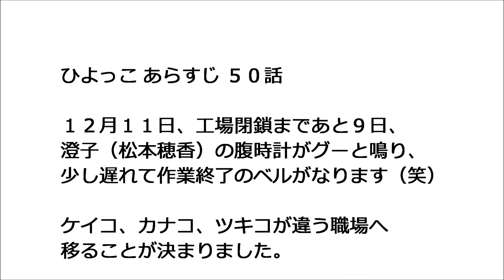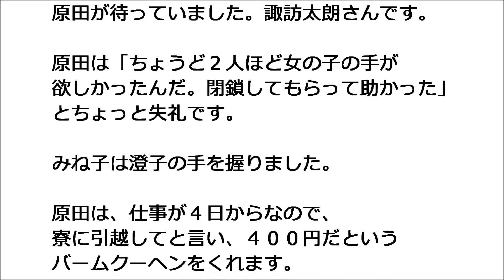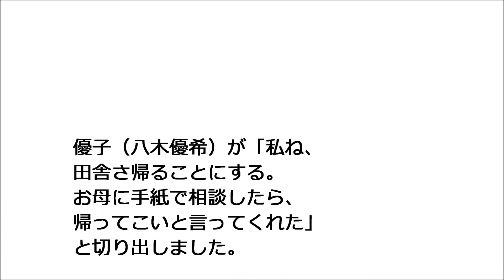ひよっこ あらすじ ５０話 みね子の転職活動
ひよっこ 第５０回

「連続テレビ小説 ひよっこ Part1 (NHKドラマ・ガイド) 」
などを参考にさせて頂きました。

１２月１１日、工場閉鎖まであと９日、
澄子（松本穂香）の腹時計がグーと鳴り、
少し遅れて作業終了のベルがなります（笑）

ケイコ、カナコ、ツキコが違う職場へ移ることが
決まりました。

愛子（和久井映見）が「いつまでも私はあなたたちの
東京の…何だろう？みね子さん」と振ってきます。

みね子（有村架純）は「東京のお姉さんです」と答えました。
愛子は「そう！東京のきれいなお姉さんなんだから」と笑い
みね子は「きれいとは言ってませんよ」と言い
みんな微妙な笑いです（汗）

食堂で夕食を食べました。
澄子が「んめえええ」と言うと
豊子（藤野涼子）が「出たヤギ」とツッコミます。
和夫（陰山泰）が「作りがいあったよ。澄子のおかげで」
と言いました。

愛子が「和夫さんに感謝の意味を込めて、ヤギ行くよ」と言い
みんなで「んめえええ」と合わせます（笑）

時子（佐久間由衣）は銀座の喫茶店で仕事をしながら、
演技の学校に通うことになりました。

豊子は食品会社の事務の仕事につき、
幸子（小島藤子）は雄大と同じ大きな工場に転職します。

みね子、澄子は両国のせっけん工場に採用されました。
社長の原田（諏訪太朗）が挨拶に来ます。
優子（八木優希）が「私ね、田舎さ帰ることにする」
と切り出しましたね。